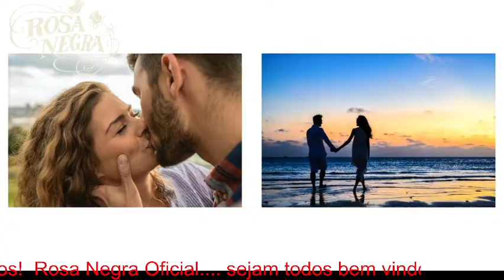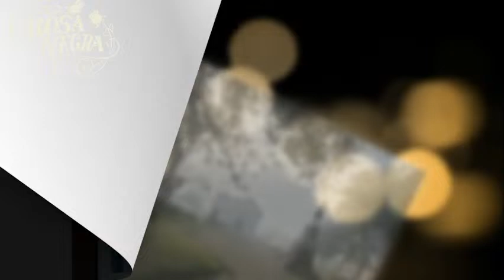"Bora conversar"!🌼⁀⋱‿ 💞 ╭•⊰🌺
░░██ ██ Rosa Negra Oficial¸.•*´¨`*•.

▬▬▬▬▬▬▬▬▬▬ஜ۩۞۩ஜ▬▬▬▬▬▬▬▬▬▬
▬▬▬▬▬▬▬▬▬▬ஜ۩۞۩ஜ▬▬▬▬▬▬▬▬▬▬
˜”*°•ڰۣڿ♥ڰۣڿ•°*”˜”*°•ڰۣڿ♥ڰۣڿ•°*”˜”*°•ڰۣڿ♥ڰۣڿ•°*”˜”*°•ڰۣڿ♥ڰۣڿ•°*”˜”*°•ڰۣڿ♥ڰۣڿ•°*”
▬▬▬▬▬▬▬▬▬▬▬ஜ۩۞۩ஜ▬▬▬▬▬▬▬▬▬▬▬▬▬
▓▓▓▒▒▒░░░ LEIA A DESCRIÇÃO DO VÍDEO ░░░▒▒▒▓▓
Musica gratis para seus videos...
Algumas  imagens tirada da internet / imagens não autorais

▬▬▬▬▬▬▬▬▬▬▬▬°•ڰۣڿ♥ڰۣڿ•°*”▬▬▬▬▬▬▬▬▬▬▬
╭•⊰🌺🍃🌸ღڪے🌸🍃ღڪے 🌸🍃╭•⊰🌺╭•⊰🌺
ڿڰۣ✿Rosa Negra Oficial ✿ڿڰۣ